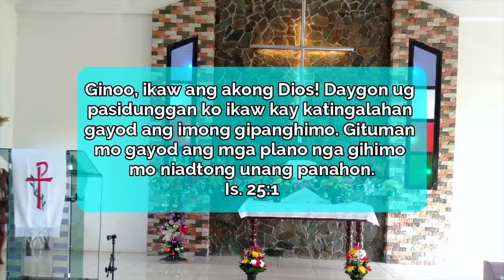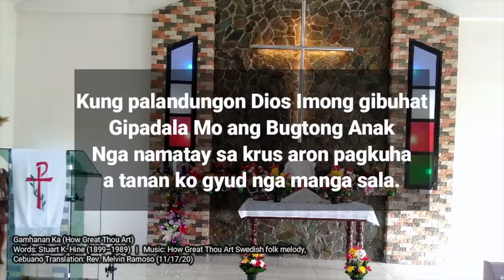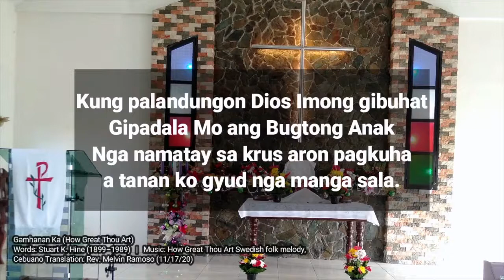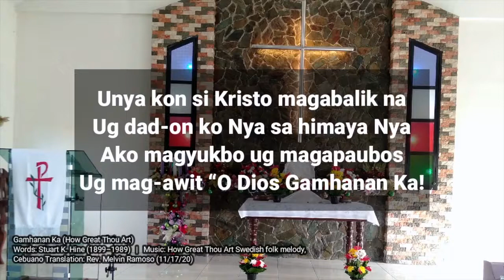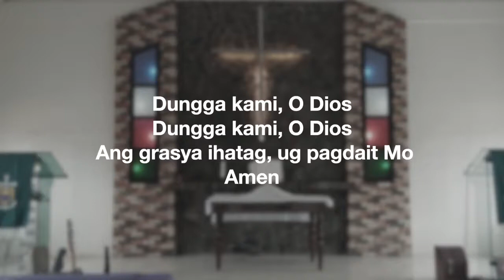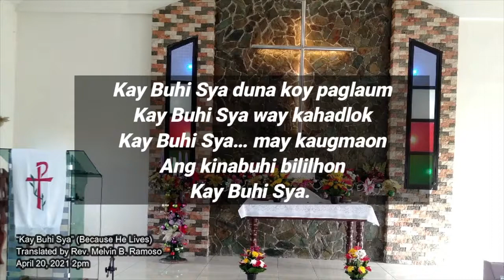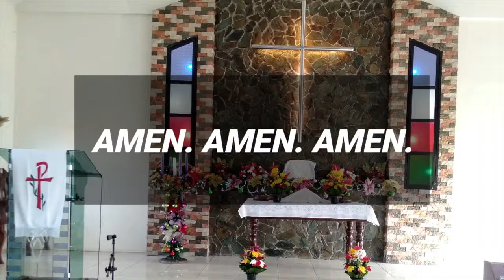Hiniusang Panimbahon -- 24 Abril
Minister: Rev. Fernando Padillo
Preacher: Brother Junith Jarabe
Liturgist: Rev. Ermelinda Villegas